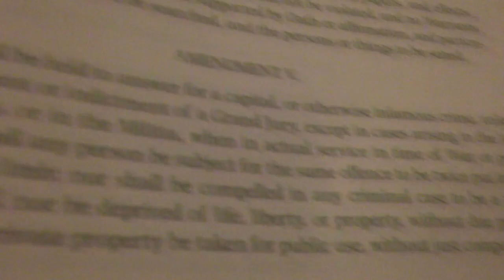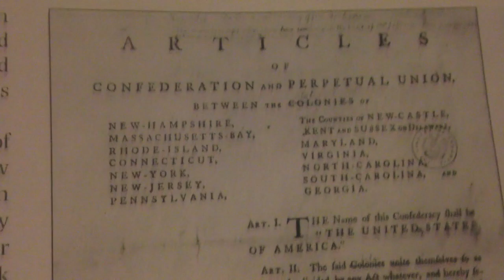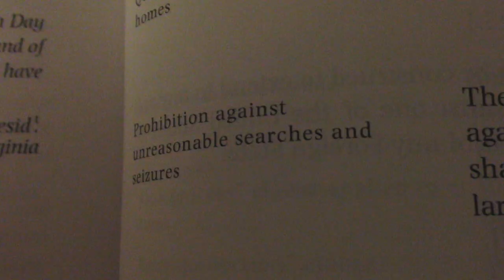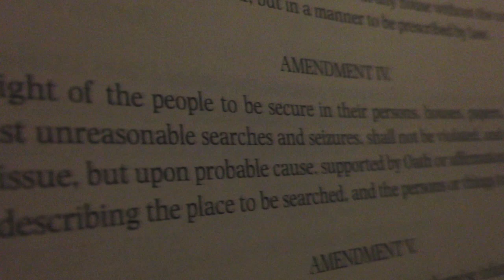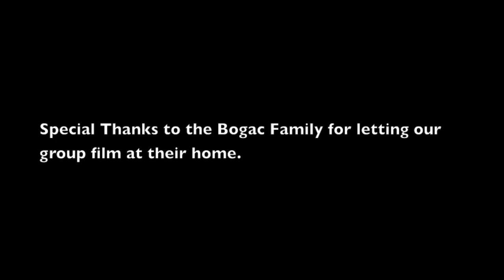Wrecking ball (Bill of Rights)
My AP Government project about the bill of rights.

Lyrics:
We clawed, we chained, our rights
At stake
We fought, giving up our lives
We won, Its done articles of confederation
Was nice but no Bill of Rights

Don't you ever say my rights have gone away
That will never be true
Check out Amendment 5, due process every time
If I'm wrongly accused

They met in Philadelphia
The articles were not enough
All they wanted was to make some laws
Amendments that could protect me
Yeah, they could protect me

I sing I cry hands in the sky
Thank you lord, they're not coming down
Amendment One, freedom of religion
Praising god, and you can't tell me how

Check out amendment 2, if someone acts a fool
Firearms can protect you

They worked in independence hall
On nine seventeen they got it done
Yeah they protect me

But without consent of the owner
That's a battle you will never win
Thank god for amendment four
The cops can't come and break my door
searches are no more